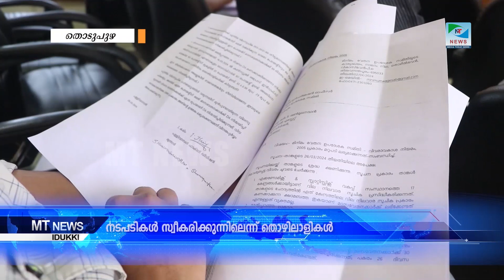ക്ഷാമബത്ത നിഷേധിക്കുന്നു എന്ന ആരോപണവുമായി തോട്ടം തൊഴിലാളികള്‍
തോട്ടം തൊഴിലാളികളുടെ അവകാശങ്ങൾ നിരന്തരം ലംഘിക്കുന്നതായി മനുഷ്യാവകാശ കമ്മീഷൻ കണ്ടെത്തിയിട്ടും നടപടികൾ ഉണ്ടാകുന്നില്ലെന്നും തൊഴിലാളികൾ ആരോപിച്ചു